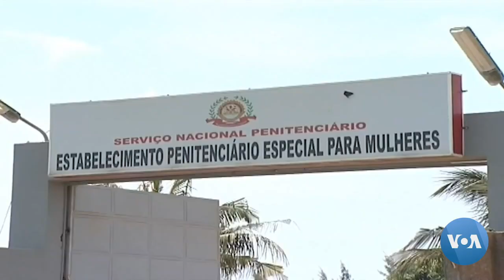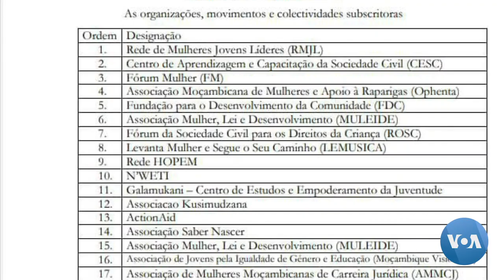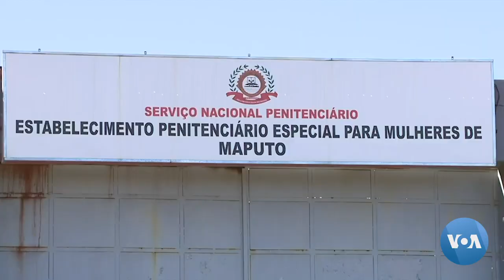Aberta a Comissão de Inquérito para investigação do caso "Ndlavela"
O Juiz Jubilado Sinai Nhatitima vai presidir a comissão de inquérito responsável por investigar o caso de exploração sexual de reclusas no Estabelecimento Penitenciário Especial para Mulheres da Província de Maputo.